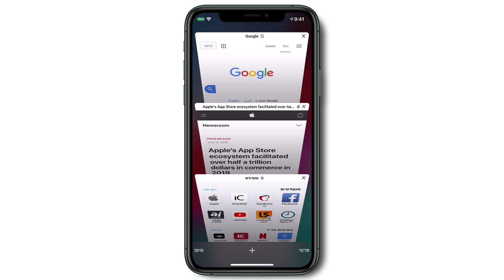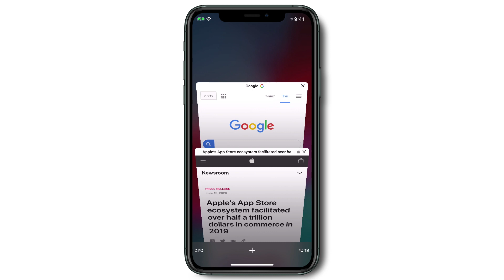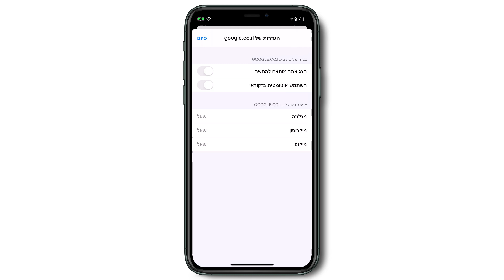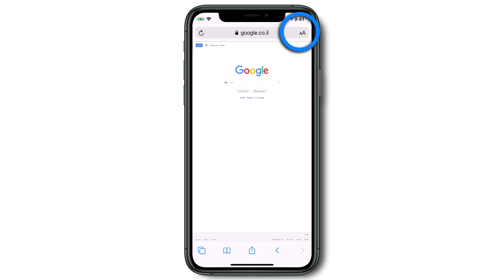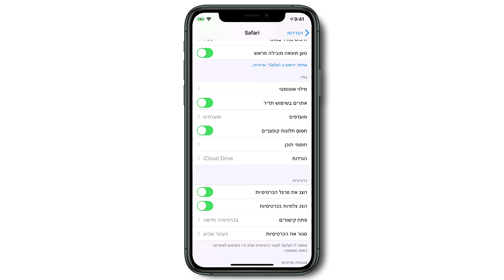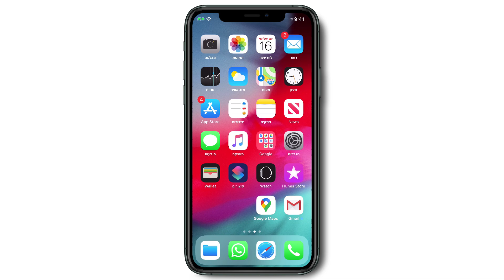מדריכים | טיפים שימושיים בספארי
שלום לכולם! כאן אבי מטיפים למשתמשי אפל ובוידאו הזה אני אראה מספר טיפים ופיצ'רים שימושיים בספארי שאני משתמש בהם על בסיס יומי.

בוידאו הזה אני אדבר על:
1. מחוות
2. קיצורי דרך
3. הגדרות של כרטיסיות
4. תצוגת קורא והגדרות
5. מנהל ההורדות בספארי
6. הגדרות ספארי באפליקציית הגדרות

לא לשכוח להכנס לקבוצת התמיכה שלנו בפייסבוק!

אנו נשמח לענות לכל שאלה שיש לכם, לכן אנחנו ממליצים להצטרף לקבוצה של הערוץ שלנו בפייסבוק כדי לקבל עזרה מהירה ממשתמשים בדיוק כמוכם, לפרסם כתבות שראיתם ואולי אפילו לעזור לכמה משתמשים